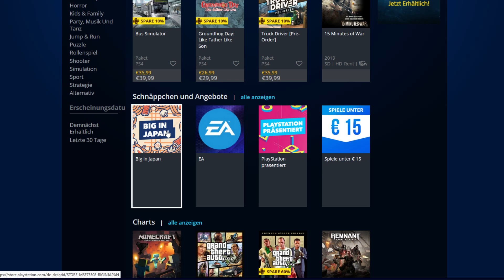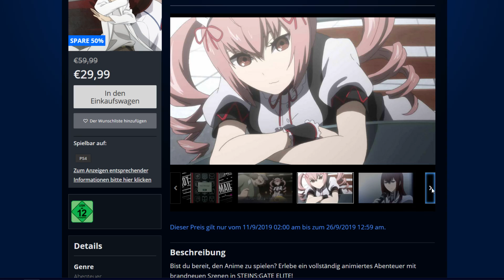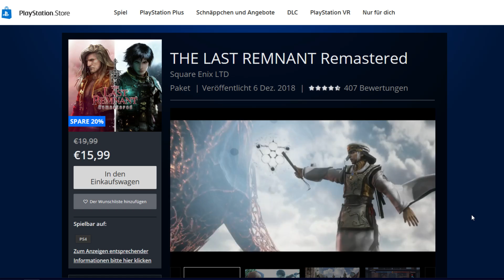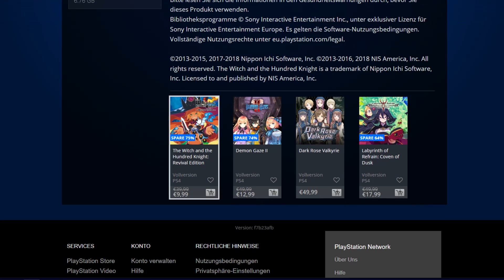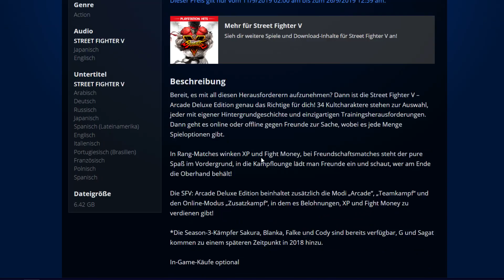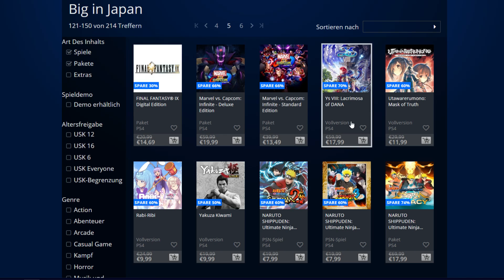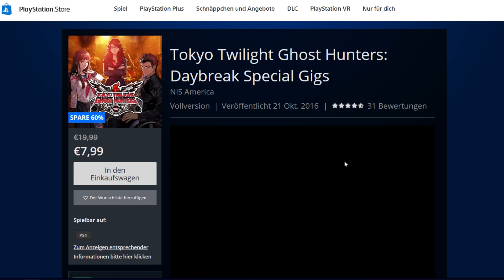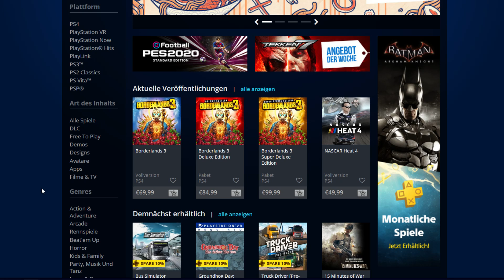Spar-Tipps für Big in Japan PlayStation-Network-Sale (September 2019)